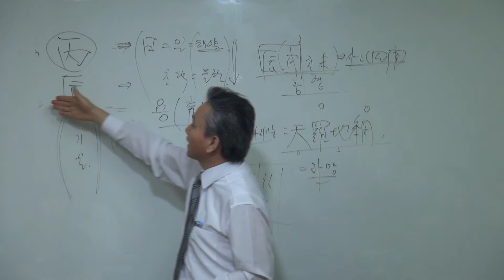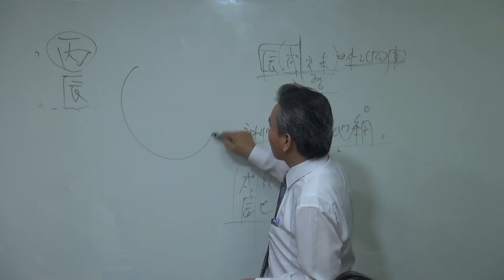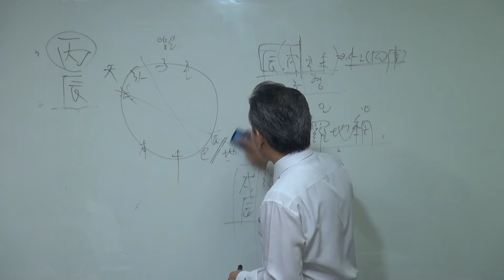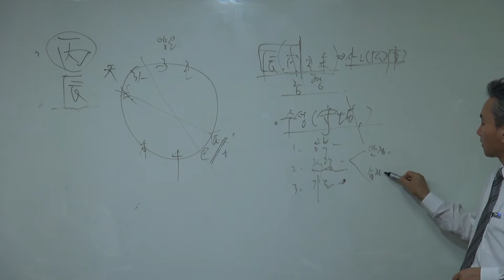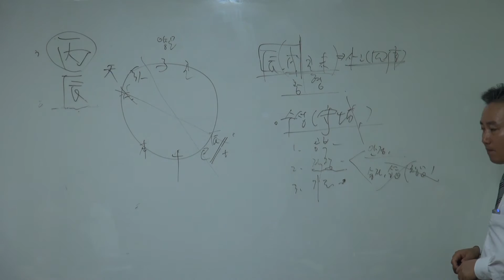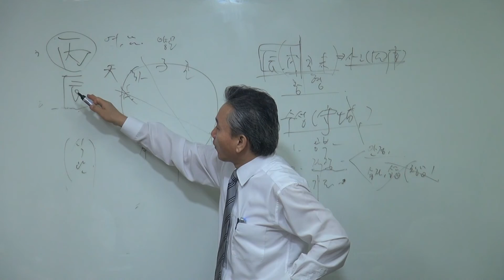갑술명리학 을사일주